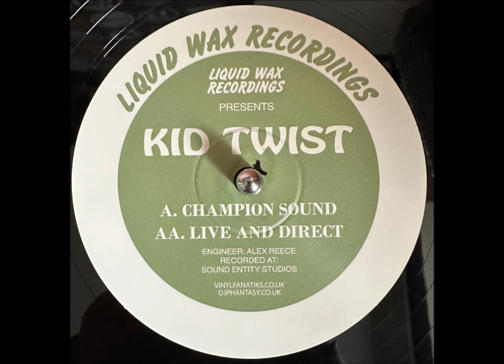Kid Twist - Champion Sound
Kid Twist* – Champion Sound / Live And Direct
Label: Liquid Wax Recordings – HAN033, Vinyl Fanatiks – HAN033
Format: Vinyl, 12", 33 ⅓ RPM, Reissue
Country: UK
Released: 1993 / 2024